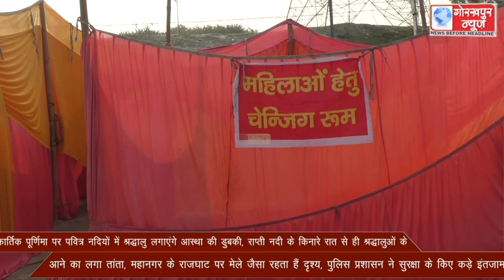कार्तिक पूर्णिमा पर पवित्र नदियों में श्रद्धालु लगाएंगे आस्था की डुबकी, राप्ती नदी के किनारे रात से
कार्तिक पूर्णिमा पर पवित्र नदियों में श्रद्धालु लगाएंगे आस्था की डुबकी, राप्ती नदी के किनारे रात से ही श्रद्धालुओं के आने का लगा है तांता, महानगर के राजघाट पर मेले जैसा रहता हैं दृश्य, पुलिस प्रशासन ने सुरक्षा के किए कड़े इंतजाम